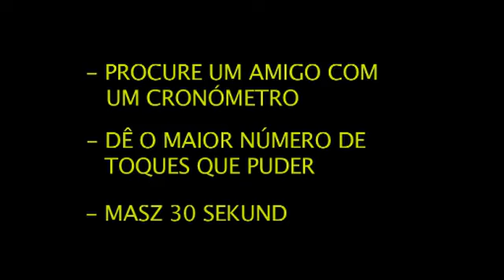Kaka 30 second skills Uefa Tranning Ground